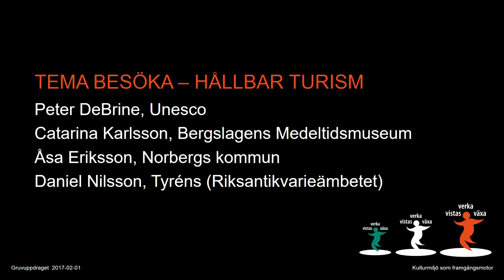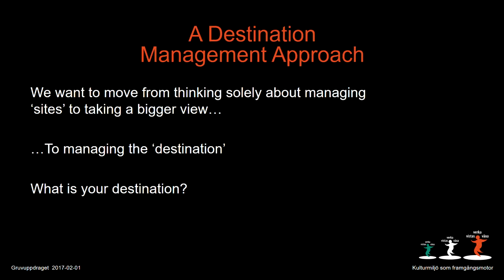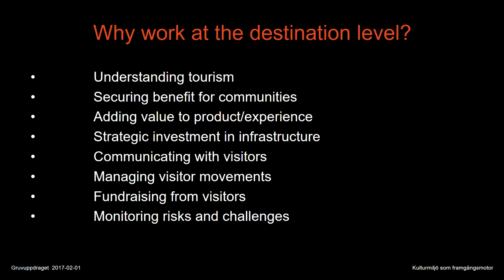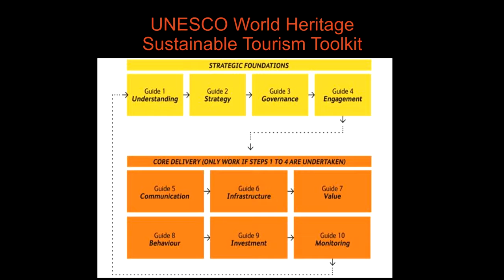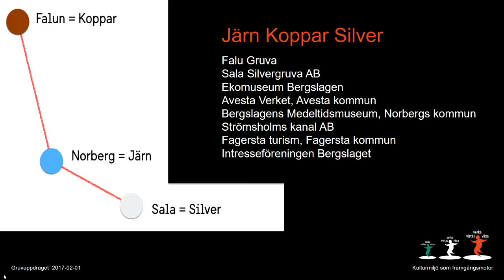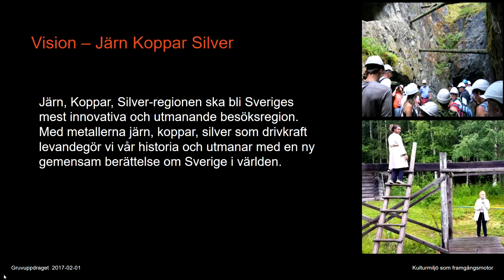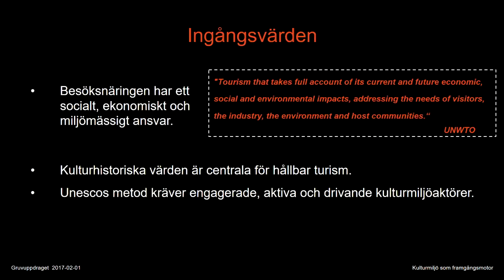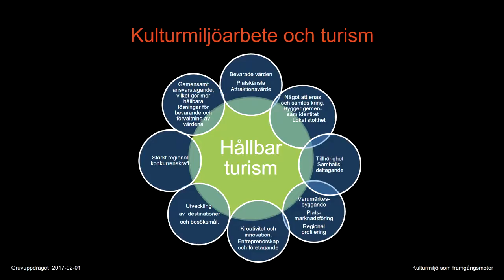Kulturmiljö som framgångsmotor - Tema Besöka - hållbar turism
Unesco har tagit fram ett metodmaterial för hållbar turism, tio stycken ”How-to-guider”. Materialet vänder sig till världsarv men tar upp viktiga nyckelfrågor inom områden som många andra destinationer och besöksmål brottas med. Riksantikvarieämbetet har tillsammans med 16 lokala och regionala aktörer inom besöksnäringen och kulturmiljöarbetet prövat hur metoden kan bidra till hållbar turism och attraktivitet.  Unesco presenterar metoden med utgångspunkt i destinationsperspektiv, platsspecifika och historiska värden och vikten av att lyssna till och involvera lokalsamhället. Företrädare från arbetsgruppen ”Strategi för hållbar turism” i Bergslagen ger sin syn på hur arbetet bidragit till att utveckla besöksmålen ”Järn-Koppar-Silver”.

Delar av föreläsningen hålls på engelska.

Medverkande

Peter DeBrine, Unesco, Åsa Eriksson och Catarina Karlsson, Norbergs kommun och Daniel Nilsson, Tyréns AB (tidigare Riksantikvarieämbetet).

Studsmattan

Anna Hegethorn, Smålandsturism, Cecilia Sjöberg, Vinnova, Helena Nyberg Brehnfors, Tillväxtverket och Lotta Magnusson, Region Dalarna.